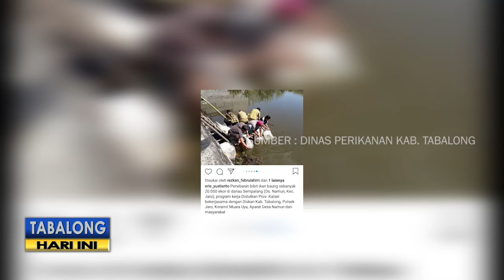Upaya Jaga Ketersediaan Ikan Lokal, Seratus Ribu Benih Ikan Ditebar di Perairan Liar